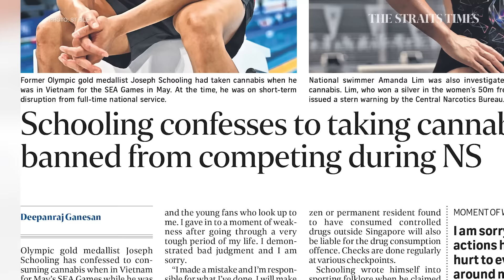Joseph Schooling: My mistake was the complacency to think that this will last forever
Eight years after his stunning success at the Rio Olympics, Singapore’s greatest athlete Joseph Schooling has called time on his career and has announced his retirement.
In an exclusive interview, Joseph talks frankly to ST assistant sports editor Rohit Brijnath about his career –  from the Olympic gold to mistakes made, and the next chapter of his life.

0:23 Getting used to retirement
0:58 The downsides of fame
1:51 Life after gold
3:09 Mistakes after 2016
3:37 Overconfident? Entitled?
4:59 Volatile in the pool
6:19 Advice from Michael Phelps
7:22 The cannabis episode
9:31 The next chapter